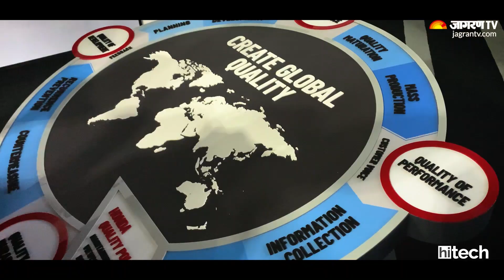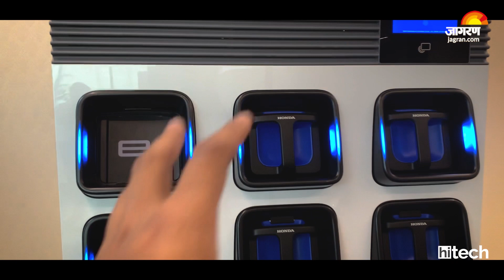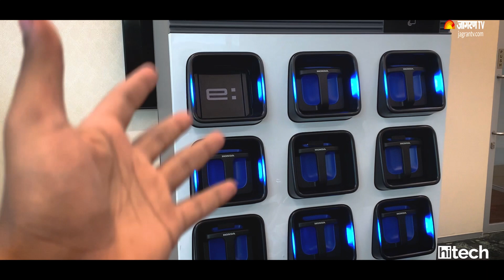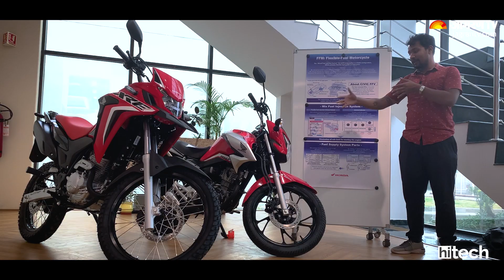BIG NEWS | Honda's upcoming motorcycles and EVs in India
Here's what Honda 2 wheelers is planning to bring to the Indian market. The roadmap includes a new commuter motorcycle, EV batteries and ethanol-based motorcycles.